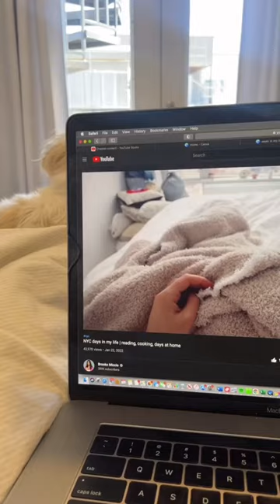WEEKEND IN MY LIFE IN DALLAS: Sunday Reset, What to Do & Where to Go